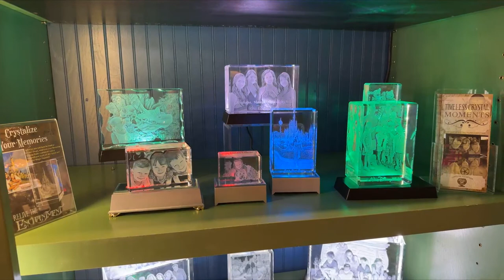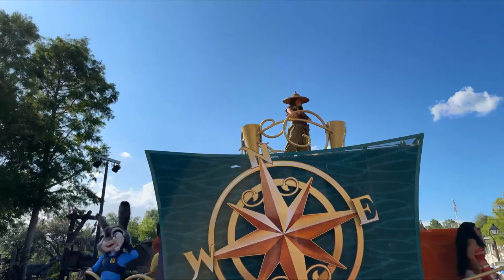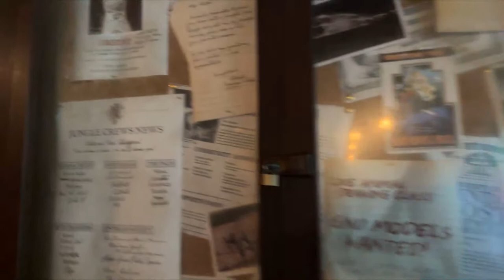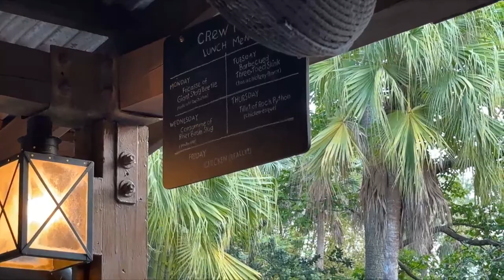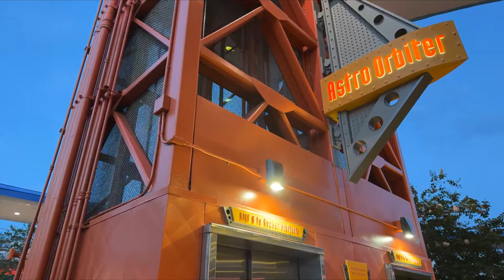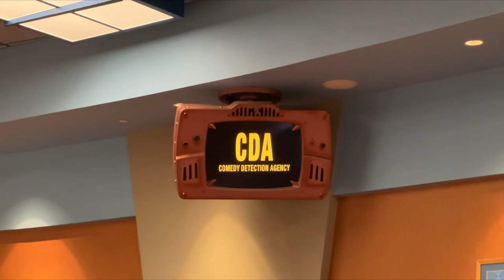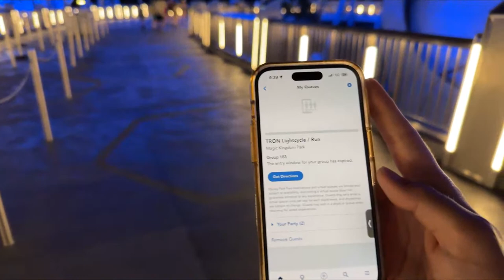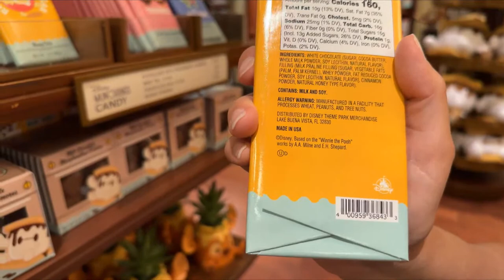🔴 LIVE Magic Kingdom: TRON Tuesday! | Walt Disney World 2023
ParkHop with us to Magic Kingdom in Walt Disney World! It's time for TRON TUESDAY! Let's get back to the grid and have an amazing day at the Most Magical Place on Earth! We'll be LIVE at 3:00 PM EDT on Tuesday, May 16 2023!
💖 Kenneth H
💖 Jennifer Caruso
💖 M H
💖 Grasshopper & Grasshopper's Wife
💖 Meghan Grant
💖 TheoSamEagle
💖 The Three Mouseketeers UK
💖 Jill Wachbrit
💖 Robbie Taylor
💖 Matt Murle
💖 Kay Wilby
💖 JJ Mickey
💖 Beaker & Honeydew
💖 Sharece B.
💖 Jeff Condon
💖 The Mayor
💖 Ramon Balderrama
💖 Lynne Butler
💖 Yvette I.
💖 James JB Bassin
💖 Melanie Mae
💖 Shemmpy S
💖 Egg663
💖 Joey G
💖 Kline
💖 Spectro
💖 BoPeepMyGirl
💖 DisneyMom19
💖 Angela Kulig
💖 Mary C
💖 Dana I.
Address:
ParkHoppers

Park Survival Gear:
🎒 Ghosthorn BackPack
🔦 Lightsaber Blade Case
☂ G4Free UPF 50+ UV Umbrella
☔️ G4Free 62" Rain Umbrella
🌧 SaphiRose Rain Poncho
💨 VersionTECH Mini Handheld Fan
💦 MISSION Dual Action Sweat Towel
🕶 Ray Ban Aviator Total Black
👟 Adidas Ultraboost 22 (Women's)
👟 Adidas Ultraboost 22 (Men's)
🧢 Adidas Superlite 2 Cap
💧 Thermoflask 40oz Water Bottle
☀️ Banana Boat Sunscreen
🌞 Blue Lizard Sensitive Sunscreen

Current Setup:
📱 iPhone 14 Pro 256GB
🤳 DJI Osmo Mobile SE Gimbal
🧲 Magsafe DJI Gimbal Adapter
🔼 Manfrotto PIXI Mini Tripod
🎤 Rode Wireless GO II Microphone System
📲 SmallRig Case for iPhone 14 Pro
🦅 SmallRig HawkLawk Quick-Release
🎢 GoPro Performance Chest Mount
📸 SmallRig Tripod & Monopod (68")
📷 SmallRig Tripod Fluid Head
🔋 Anker 10K mAh Portable Charger
🔌 INIU 20K mAh Portable Charger